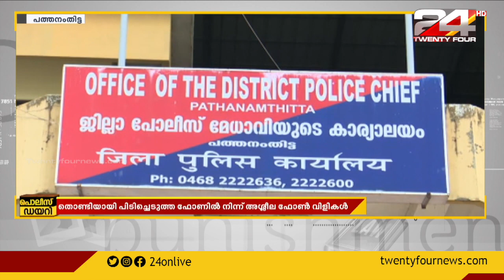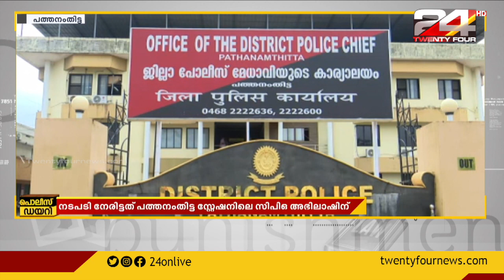തൊണ്ടിയായി പിടിച്ചെടുത്ത ഫോണിൽ നിന്ന് അശ്ലീല ഫോൺ വിളികൾ നടത്തിയ പൊലീസുകാരന് സസ്പെൻഷൻ